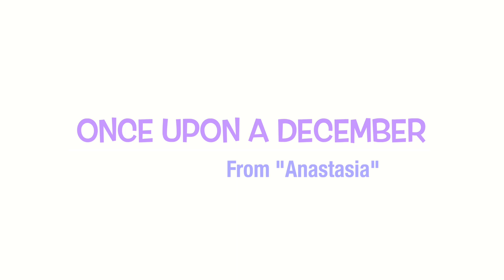🎙Anastasia OST [LIVE] "Once Upon A December" | 브로드웨이 Q배우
[QSINGS] "Once Upon A December" from ANASTASIA | 영화 아나스타샤
큐 라이브 노래 시간이에요~ 잔잔한 음악 불러드려요!

CHECK OUT OTHER COVERS

*미국 뮤지컬 유학 상담&입시 코칭 | 영어 발음 온라인 레슨 문의는
블로그 (뮤지컬 유학, 오디션 코칭)